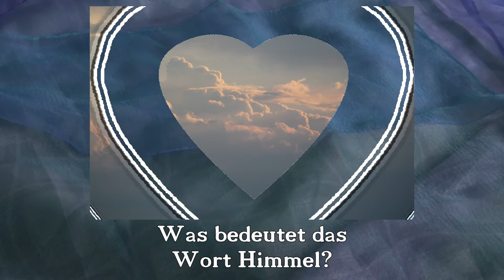Christi Himmelfahrt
Einblick in das Leben aus unserer Pfarre